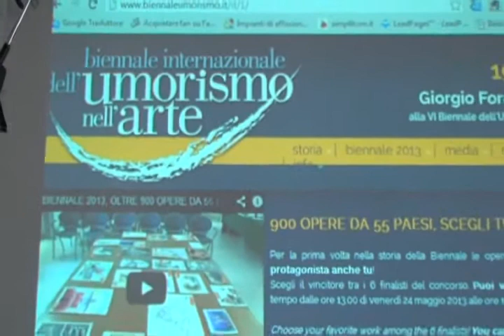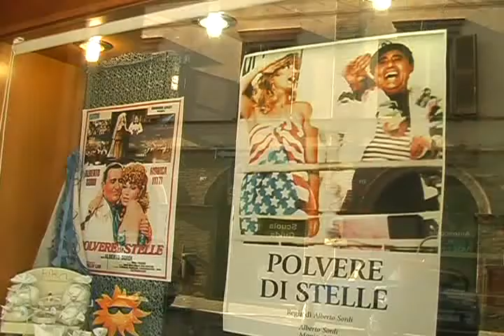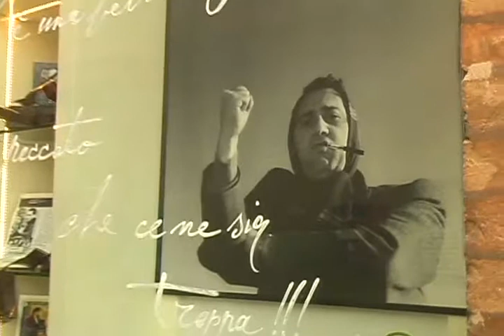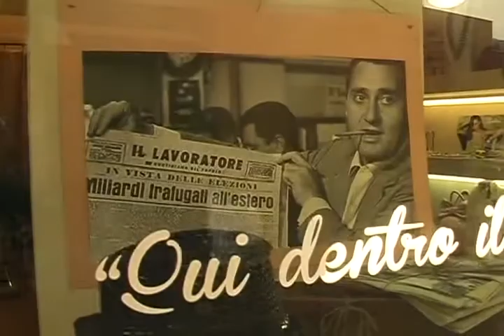Tolentino, apre oggi la XXVII Biennale dell'Umorismo nell'Arte + 30 anni della Compagnia della Ranci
Musica, sorrisi e genialità. Con queste tre linee caratteristiche apre oggi, giovedì 11 luglio, la XXVII Biennale Internazionale dell'Umorismo nell'Arte di Tolentino.
Dopo mesi di attesa con l'attenzione puntata sulla mostra concorso e sul primo contest artistico in rete, i riflettori si accendono su una delle più belle realtà del territorio: la Compagnia della Rancia del Maestro Saverio Marconi. Trent'anni di storia per la regina del musical all'italiana.
Domani, invece, giorno di apertura ufficiale delle mostre, in occasione dei 10 anni dalla morte di Alberto Sordi, il nipote Igor Righetti  racconterà l'Albertone nazionale, attraverso testimonianze private e materiali inediti.
Le serate proseguiranno fino a notte inoltrata, con musica, i negozi del centro e i musei aperti.